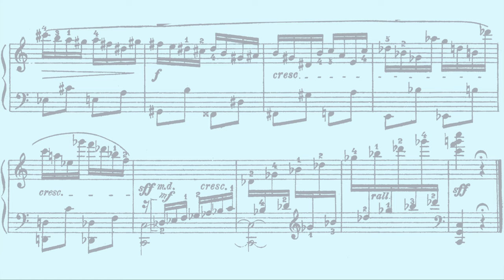Vissarion Shebalin: Sonatinas Op 12 No 2 Mov 1: Prelude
Someone of my technical abilities has no business playing a piece this fast but anyway this is for my friend's birthday. You see they had heard the Shebalin Sonatinas once upon a time and then later discovered that there was no trace of recording anywhere on the internet! So we're setting out to have a Shebalin revival movement. Won't you join us? 3 More movements coming. WHETHER YOU LIKE IT OR NOT!!!  Score